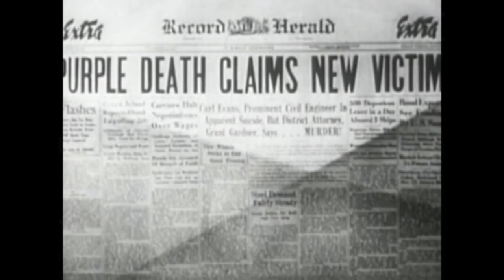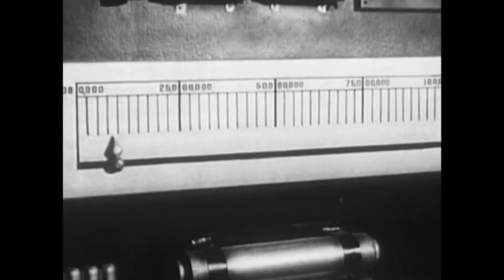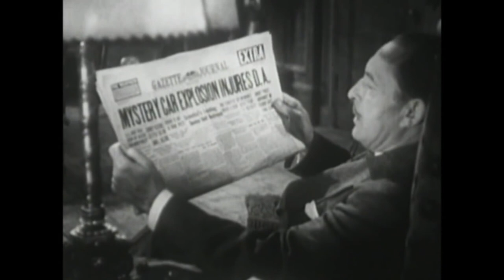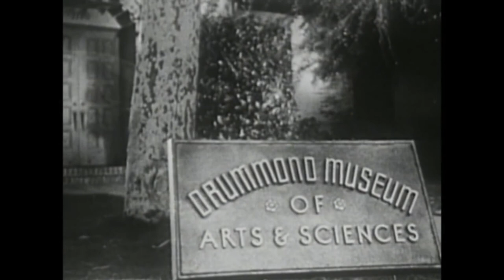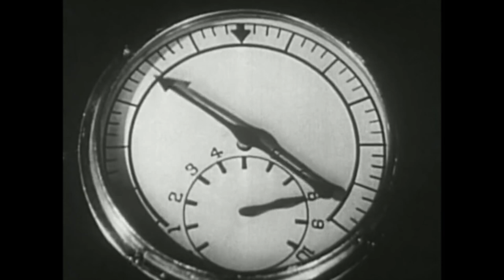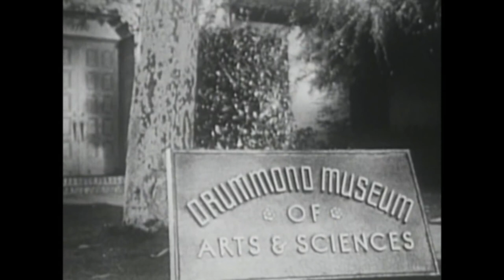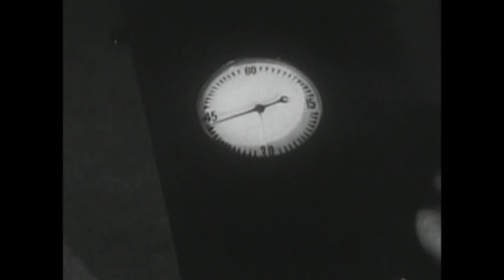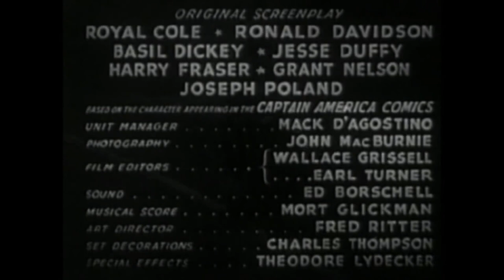Captain America 1944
Captain America is a 1944 Republic black-and-white 15-chapter serial film loosely based on the Timely Comics (now Marvel Comics) character Captain America.